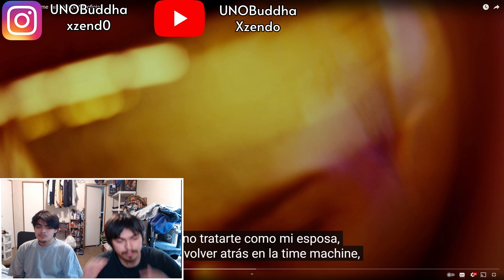Fabiø Guerra - time machine | REACTION VIDEO!